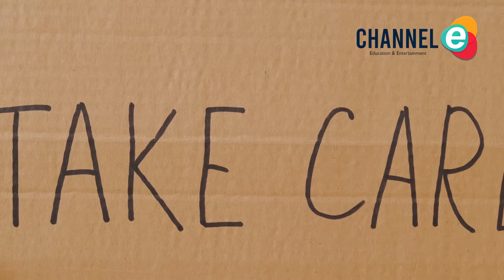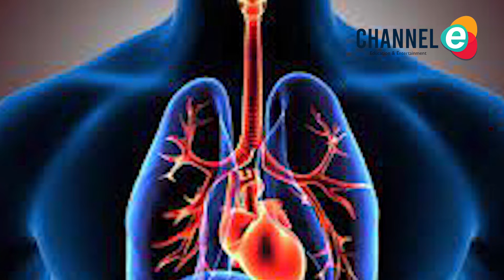Fakta Penyakit Cacar Monyet, Gejala, Penyebab, dan Penularannya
Penyakit cacar monyet atau Monkeypox tengah mewabah di sejumlah negara di dunia. Organisasi Kesehatan Dunia (WHO) melaporkan bahwa kasus cacar monyet sudah menyebar di 11 negara yang biasanya tidak memiliki riwayat kasus tersebut. WHO pun memperingatkan bahwa kemungkinan akan ada lebih banyak kasus cacar monyet yang dilaporkan ke depannya.